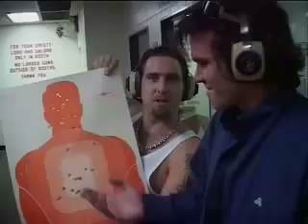MO Show 2002 Ep1 Seg1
Mark Williams and Otis Frizzell present the legendary award winning NZ TV series! Episode 1: Big cars, Academy Awards, LA Gun Club, Shrek, Andrew Adamson, Shihad / Pacifier, Porn Shoot! Enjoy! see also: Wiremu "Notice You" & 4 Corners "Get Back Down"